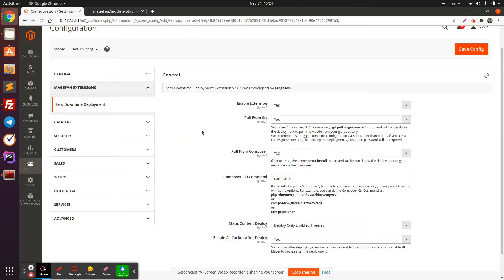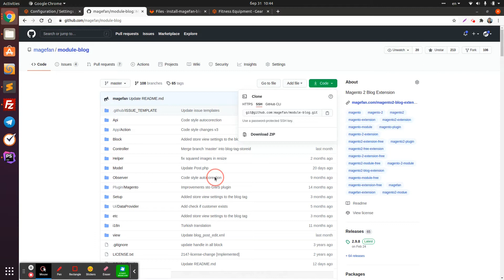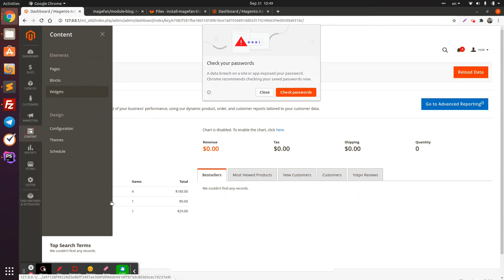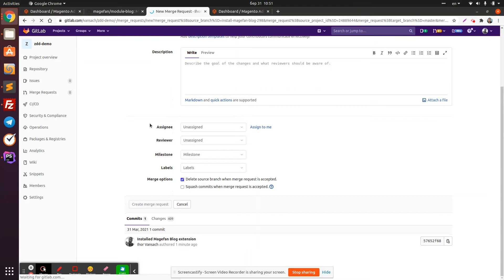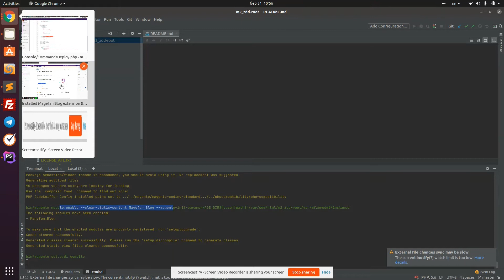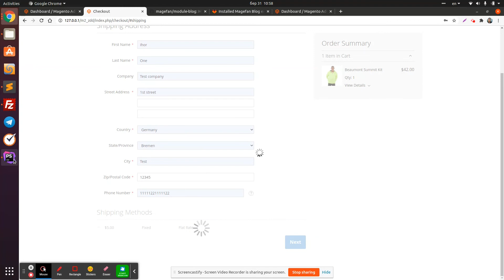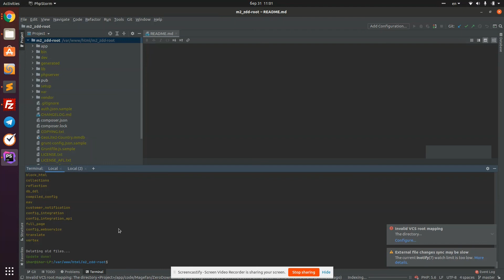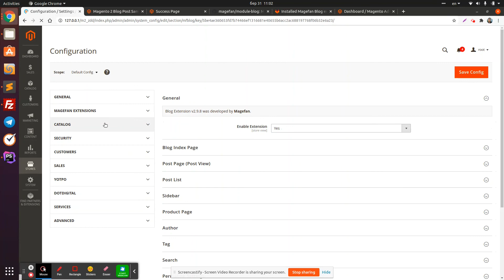Magento 2 Zero Downtime Deployment Use Case [Extension Installation]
Deployment is one of the most inconvenient processes in eCommerce. Neither website owners, nor website visitors want to encounter the 503 maintenance page. For the first ones, it is bounce rates and lost revenue, for the latter broken website.

However, there is a solution. Magento 2 Zero Downtime Deployment extension will reduce the downtime to zero! You can run the deployment commands as usual, and your website visitors won't even notice that.

In this video, we will showcase the use of the Zero Downtime Deployment extension during extension installation.

Quick View:
0:01 Introduction
0:45 Extension installation on DEV server
1:35 Creating a new branch
2:13 Downloading extension archive
3:48 Running bin/Magento setup:upgrade
4:24 Deployment process is finished
4:51 Committing changes
5:44 Merging changes to LIVE
6:00 Deploying extension to LIVE
7:21 Browsing frontend during deployment
10:08 Theme compiling the static content
10:31 Zero Downtime deployment extension configuration
11:10 Finishing deployment
11:28 Checking the extension on LIVE

You can view all our other extensions for Magento 2 on our